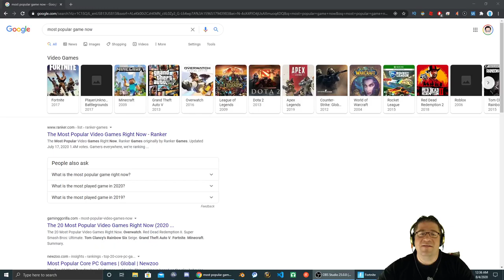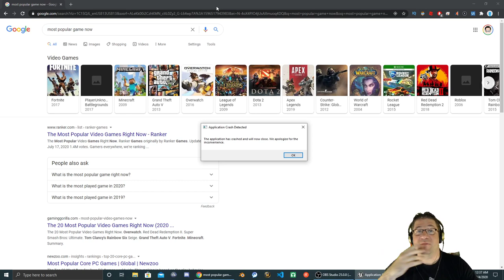How To Play Fortnite On Pacifist Mode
In this episode of Fortnite, I attempt to get a Victory Royal with 0 eliminations, and 0 guns. Love you all!!!